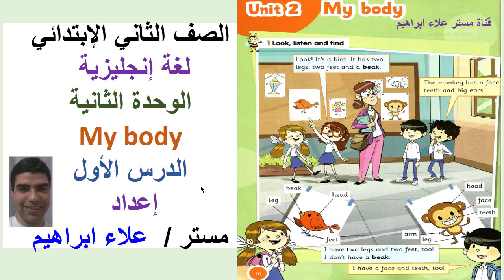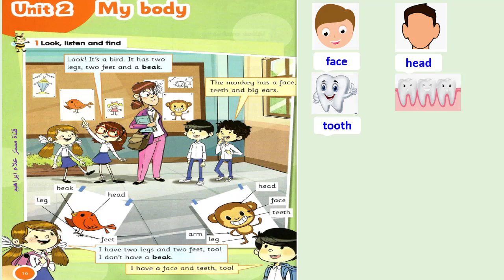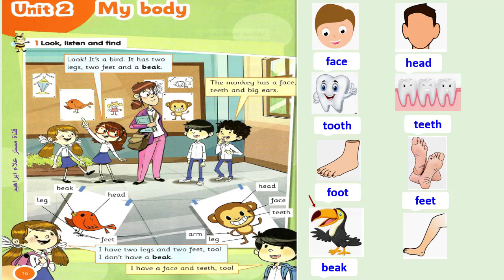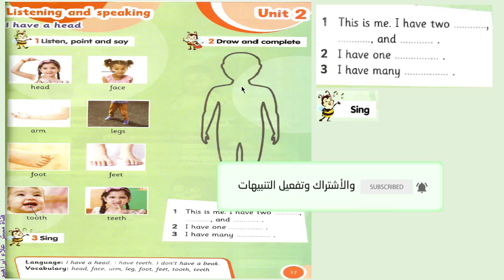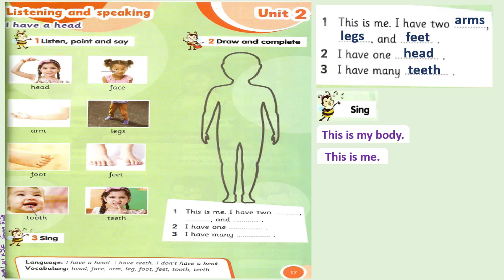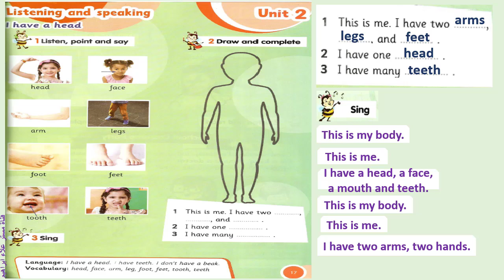شرح الدرس الأول من الوحدة الثانية منهج كونكت للصف الثاني الابتدائي مادة لغة إنجليزية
شرح الدرس الأول من الوحدة الثانية My body منهج كونكت للصف الثاني الابتدائي مادة لغة إنجليزية
صفحة مستر علاء إبراهيم لتعليم الإنجليزية